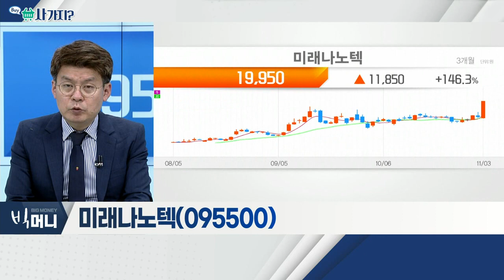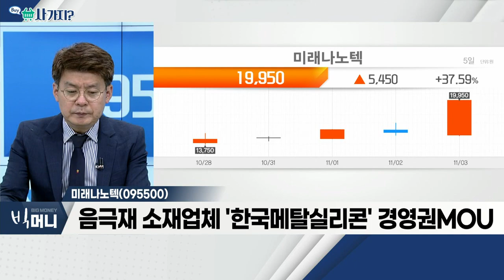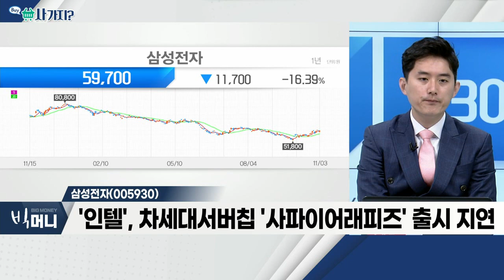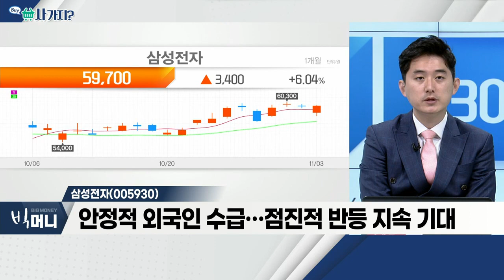미래나노텍(095500), 삼성전자(005930)_사가지 (20221103)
- 필름ㆍ필터 등… IT 디스플레이 소재 주력
- 리튬 가격 사상 최고치…  종속사 '미래첨단소재' 부각
- 음극재 소재업체 '한국메탈실리콘' 경영권 MOU

- 美 고강도 긴축, 장기화 우려… 빅테크 주가 하락
- '인텔', 차세대 서버칩 '사파이어래피즈' 출시 지연
- 美 금리 인상 우려감, 주가 선반영
- 안정적 외국인 수급… 점진적 반등 지속 기대